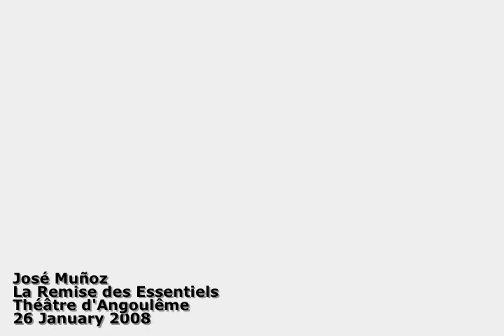José Muñoz - Concert de Dessins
Kicking off the Prix d'Angoulême award ceremony, José Muñoz draws live accompanied by Argentinian singer Haydée Alba - a fitting culmination of Muñoz's presidency of the Angoulême Festival.